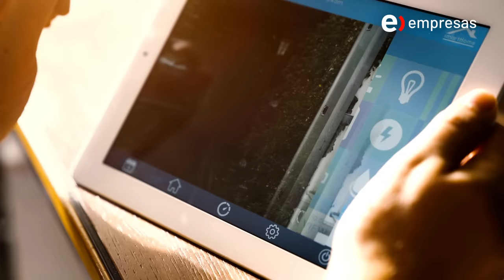SmartKI: El sistema de acceso y comunicación para condominios y edificios.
La tranquilidad y la seguridad es lo más importante en las comunidades, es por eso que Entel Empresas te presenta SmartKI. El sistema de acceso y comunicación más completo del mercado para condominios y edificios.

Con Smartki, los residentes podrán automatizar las entradas y salidas de vehículos y peatones, recibir pedidos de manera segura e invitar a sus visitas con un código qr que les permitirá el ingreso y mucho más.

Conoce más en Smartki en entel.cl/empresas/smartki